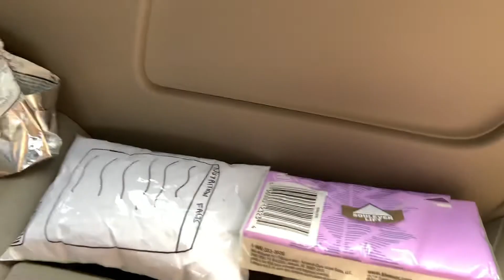16 hour drive to Florida with family of 6… 😳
Hey 🥭’s! Today I got to go to Florida for the first Time In like 4 years! I’m so grateful and excited to film some videos for you guys here! Enjoy! 💕

😁 If you were wondering what I do here… I make paper squishy videos, tutorial videos and some other random videos!!! ❤️
Btw I try to post at least once a week (usually on weekends) but I try to post more than once a week if possible. 😊

Papersquishy tiktok: @papersquishycafe1
Main tiktok: @ketelllllll